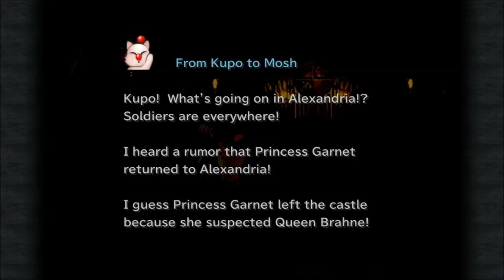Nero Plays: Final Fantasy IX Ep. 17 - Red Rose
Fuck books.